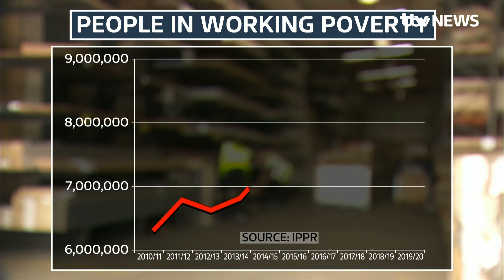The families and people who will be hit hardest by scrapping of Universal Credit uplift | ITV News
A single dad-of-four said the announcement that the Universal Credit uplift will be cut has made him feel "very down" but insists he "can't give up".

Rishi Sunak indicated that the planned cut will go ahead this week and did not rule out further tax rises in his speech at the Tory Party conference on Friday.

Despite working almost 30 hours a week in construction, Brahim Rarbi still depends on a top up Universal Credit payment to make sure he can feed his children each week.

"I'm trying my very best to keep working... and at the end you feel tired because you're not going anywhere. It's like you're punching a wall," he tells ITV News.